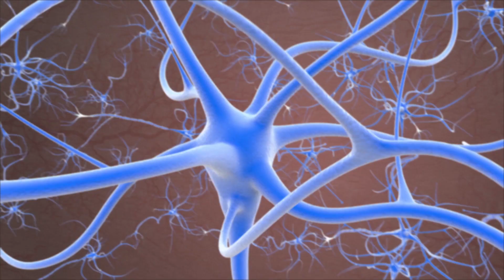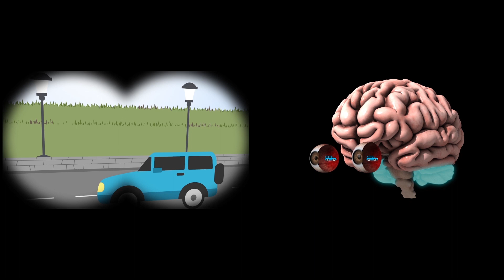The science behind EYE-SYNC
The eyes are the window into our world, and the brain uses them to perpetually synchronize us to time and space. Dynamic Visual Synchronization requires the brain to predict what is about to happen around us in order to correspond appropriate actions to outside events. The EYE-SYNC technology measures the quality of this function during development, after injury, and throughout the effects of ageing.